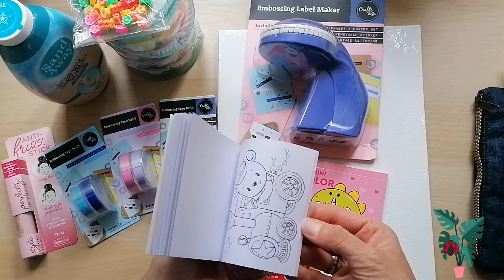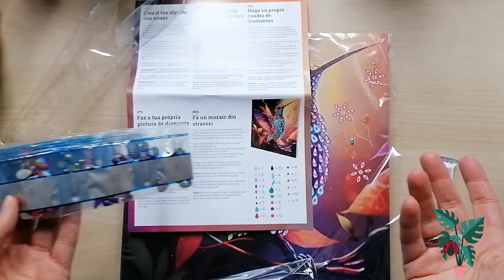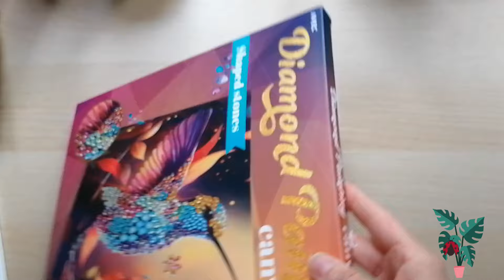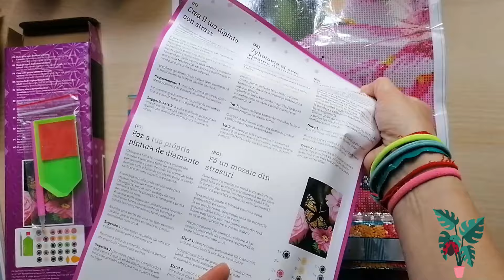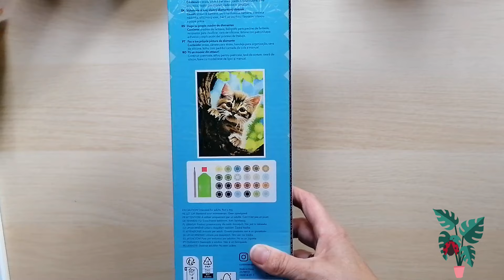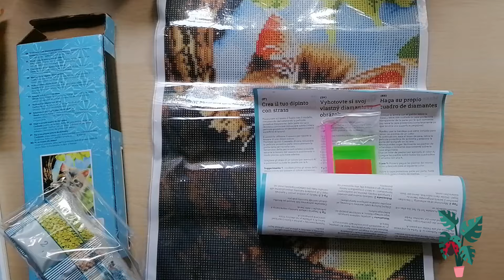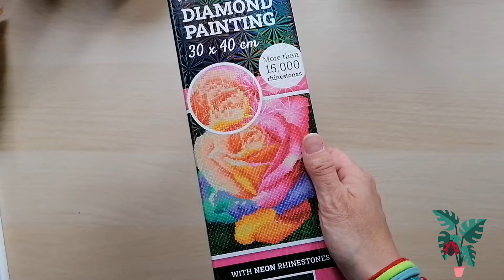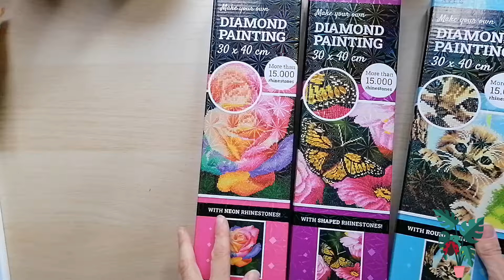Diamond Painting 💎 Haul 👜 Action 🌼 Diesmal hat es sich gelohnt 🤩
Ihr Lieben 🥰,

ich hatte diesmal richtig Erfolg 💪🏼 bei Action 💙. Mehrere Bilder konnte ich ergattern 🤩, aber wisst ihr was 😲? Es gab kein Washi-Tape 😔. Was ist denn da los 🤔? Gibt es keins mehr, also gar keins mehr, oder nur mal wieder in unserem Action 💙 😲?
Dann gab es was, was mich ja total fasziniert hat ☺️ und ich unbedingt mitnehmen musste 🙈. Das werden wir zusammen ausprobieren 🙂.
Ach uuuund ☺️, es wandere das ein oder andere noch mit in den Korb 🤷🏻‍♀️.

Eure Melly 😇

❗Na dann mal los:

💰 10 % Artdot - melly10
💰Gebt beim
       Schmelzerhaisl 3D Druck: